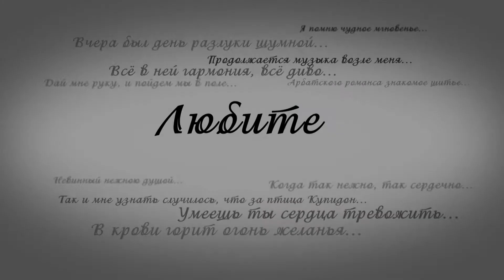Малика Ойева - Поэзия в Эфире...